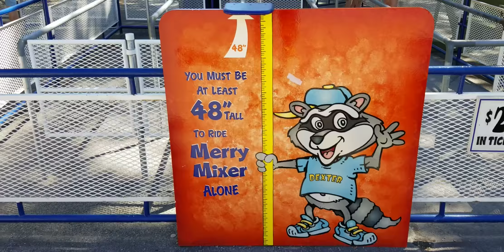Knoebel Amusement Park | Thrilling Merry Mixer Ride | Amazing | Best | Noman Fayyaz | PA America